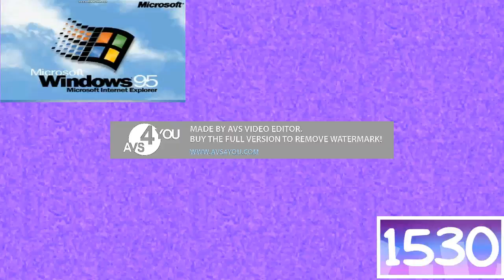More Like Maggot Cheater Laurrubbish Csupo V1 Effects Round 1 vs. Myself Vs Everyone (1/20)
Your Turn?
and Your Turn TheBigTimeRushVideoEditor339 / TBTRVE339 HD do Make Round 2!

and all the TCV150 logos